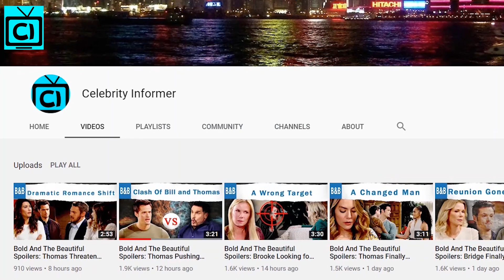Bold and the Beautiful Spoilers Tuesday, January 26 | B&B Spoilers 1/26/2021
Bold and the Beautiful Spoilers: B&B fans, it looks like things are going to get interesting. As the B&B spoilers for Tuesday, January 26 indicate that Ridge Forrester will get to his best man's job as he will question Zende Forrester about Zoe Buckingham's intention! Ridge caught a vibe between the two and now wants to find out the truth. As we all know, he and Carter Walton are close, and he does not want his friend to get hurt in B&B!